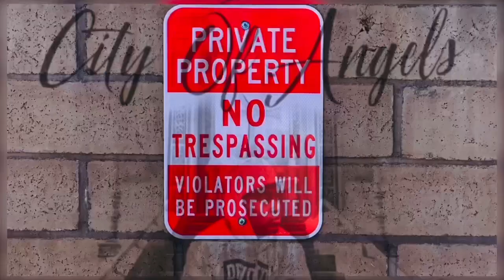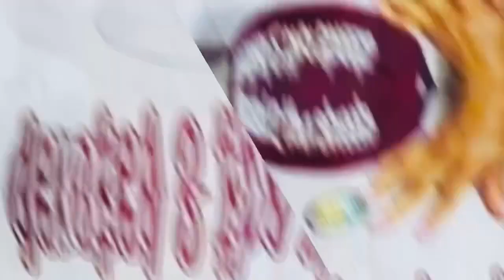city of angels by DEVOTED 2 THA STREETS